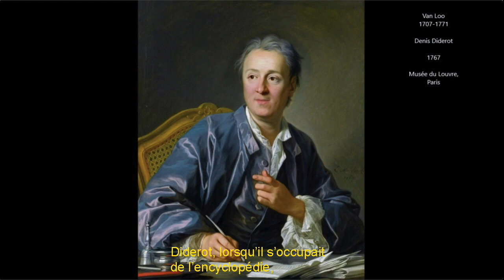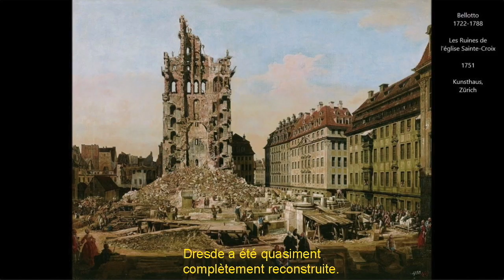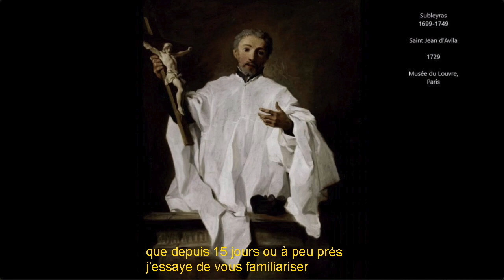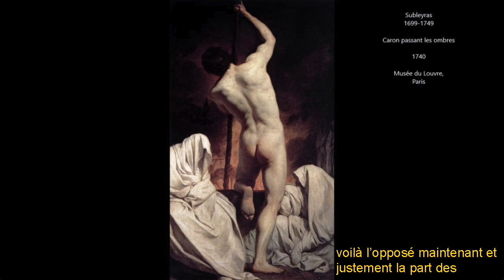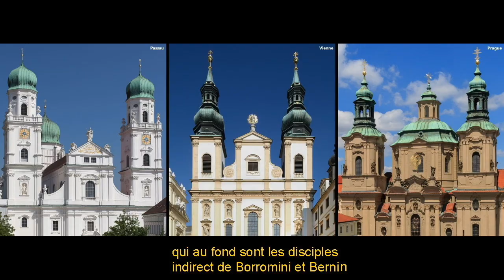Le génie des lieux [10](son mauvais/version sous-titrée):1720 à Rohr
Des putti de stuc pour soutenir la  Vierge. Définition du rococo - Le Saint-Empire au XVIIIème siècle - Des églises rocailles en Bavière - Un concert des arts pour les frères Asam - Grandeur et décadence du stuc chez Neumann.